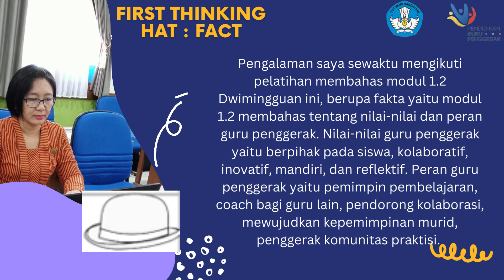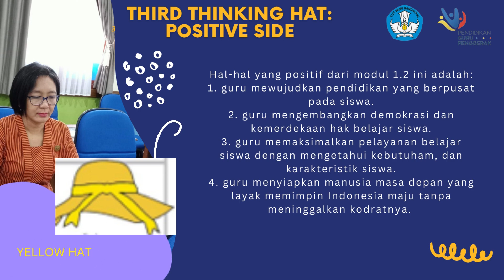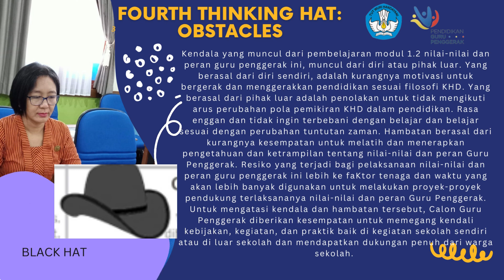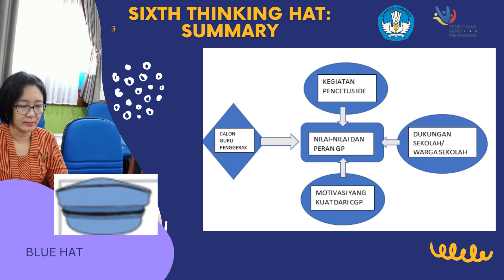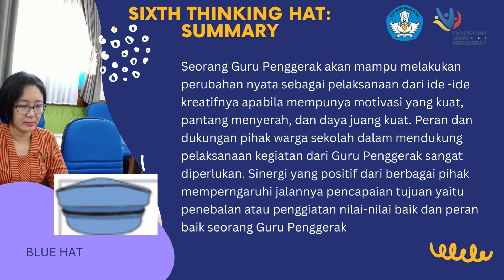Jurnal Dwimingguan Modul 1.2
Berusaha membuat Jurnal Dwimingguan Modul 1.2